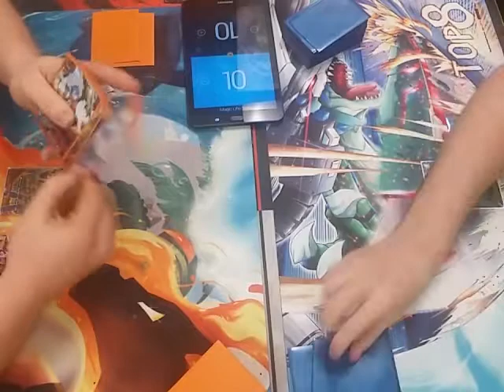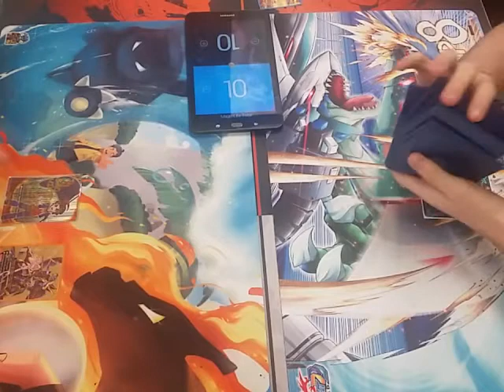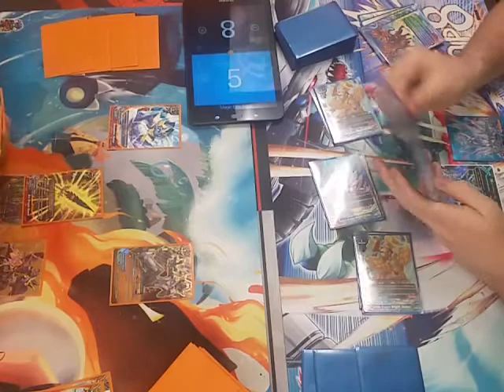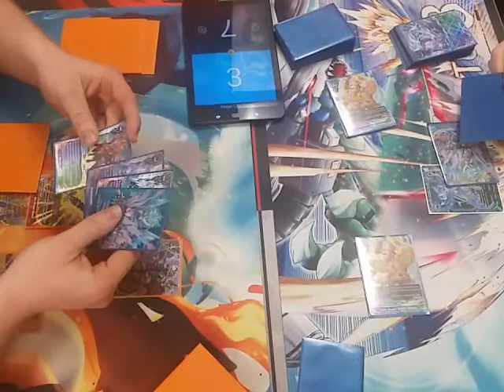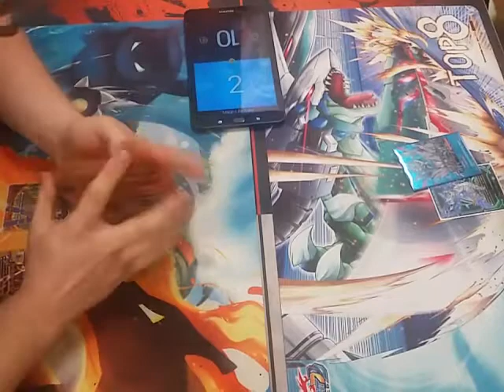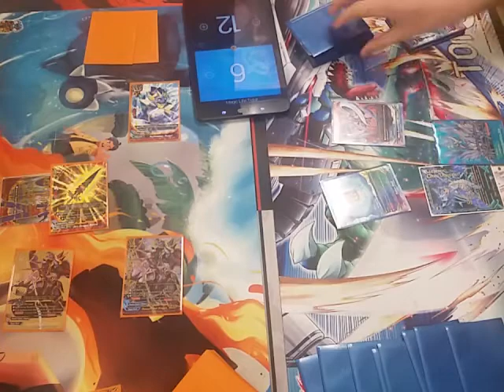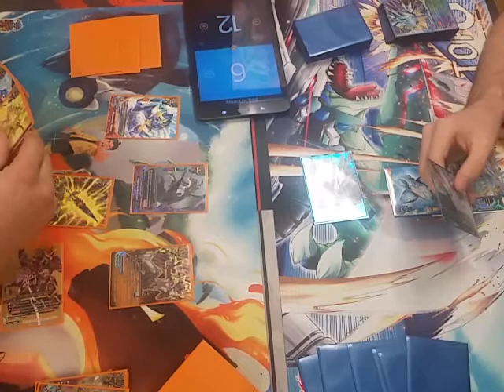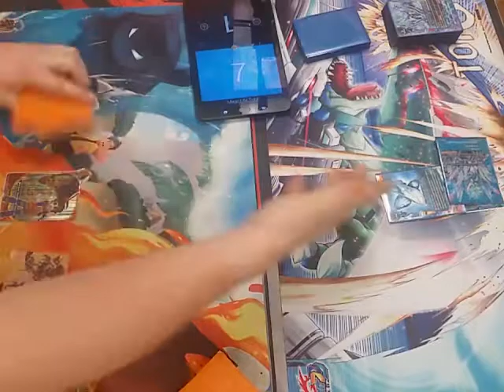Buddy Brawl: Battery Acid 2.0 (Batzz) VS Athora The Unbreakable